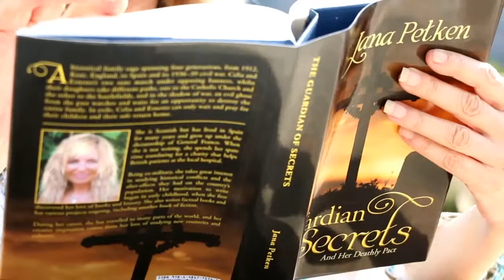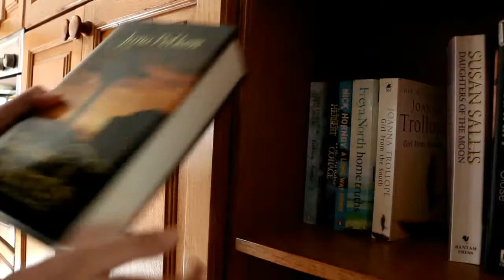Jana Petken and “The Guardian of Secrets"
AuthorHouse travels to Spain to meet Jana Petken, author of “The Guardian of Secrets,” and talk about her self-publishing experience.